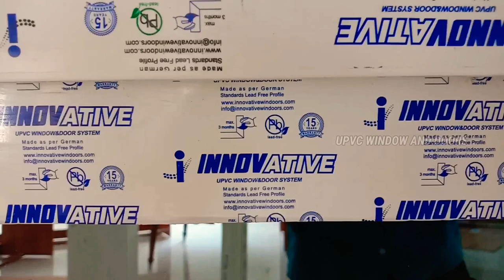UPVC Sliding Window Installation | 3 track 3 panel with mosquito mesh Window | UPVC Window and doors